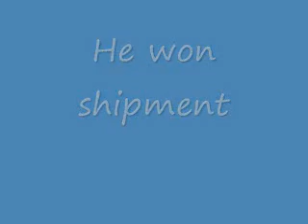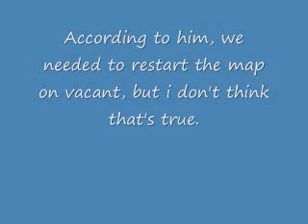ex dazzle dispute proof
LMAO he said we need to replay vacant after i got lagged out but thats not true, I think ive played this kid before. Watch in HQ